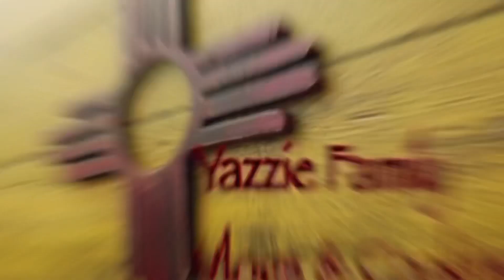Thursday Rez-Fav| Potato’s, Spam & Onion Gravy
Come join us for Thursday Rez-Fav, Potato’s,Spam and onion gravy, another Rez Favorite!!